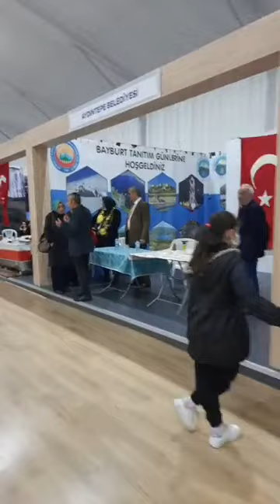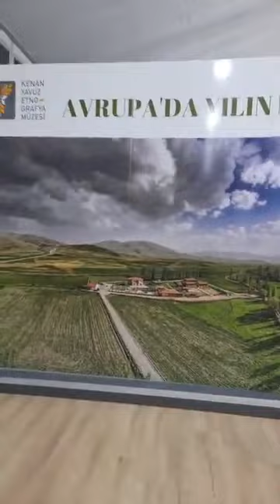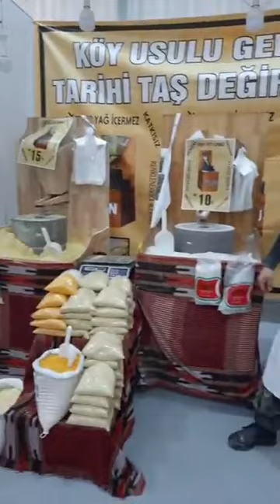Bayburt tanıtım günleri İstanbul Maltepe de başladı